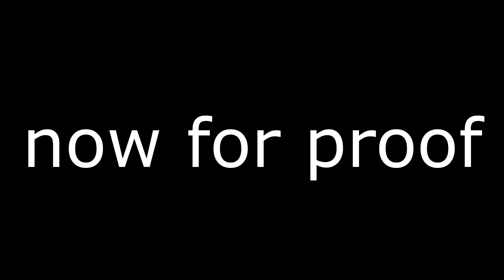RASEN SHURIKEN RUSH SPAWN LOCATION |Shinobi Life 2